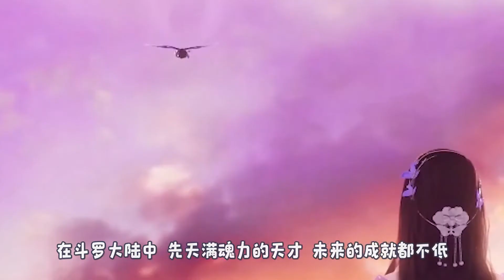斗罗大陆：古榕先天满魂力，为何没超过尘心？宁荣荣：都是为了我